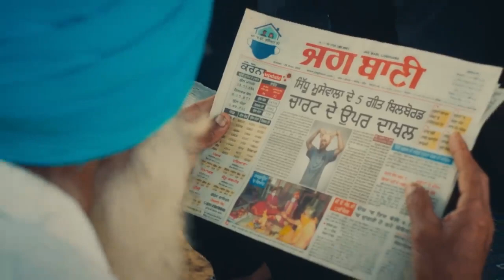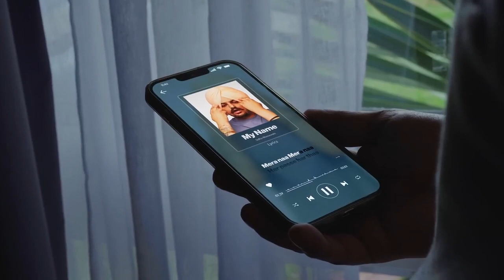SIDHU MOOSE WALA : Mera Na (OfficialVideo) Feat. Burna Boy & Steel Banglez|Navkaran Brar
Sidhu Moose Wala Presents Mera Na featuring
Burna Boy & Steel Banglez
Singer/Lyrics - Sidhu Moose Wala
Rap/Lyrics - Burna Boy
Director/Edit - Navkaran Brar
Dop (India Part) : Shoeb Siddiqui
Line producer (India Part) : Kunal bhagania
Production (India Part ) : sai films production
Video Production (UK Part) : Madbrothers
Productions
Di Colorist - Onkar Singh
Visual Production (UK Part) : V Viridi
Storyboard drawing : Mantaj Sidhu
Assistants : Akash rana, Ashul, Jasspreet,
Jolly
Bts : Sardar Boy
VFX by Inside Motion Pictures
VFX directors : InsideAKY & Himanshu Dhar
VFX team DOP : Manvir Dhaliwal
Prep Artist : Krishan Khanna
Promotions - Gold Media Entertainment
Powered by One Digital Entertainment
Burna Boy appears courtesy of On A
Spaceship/Bad Habit Records/Atlantic
Recording Corporation